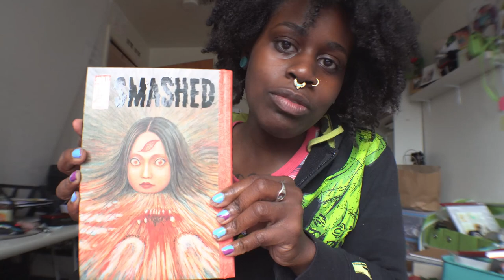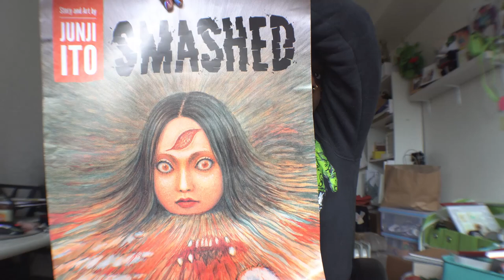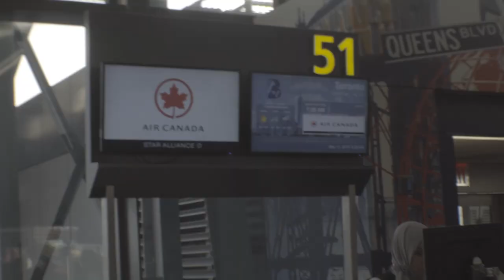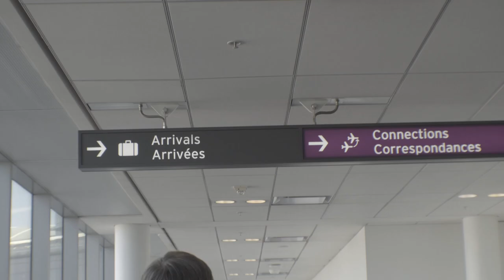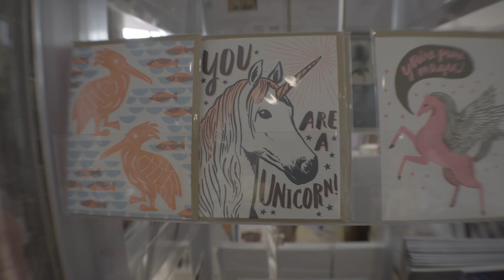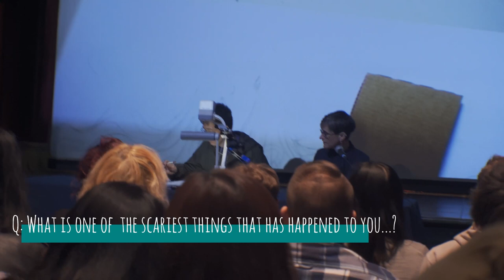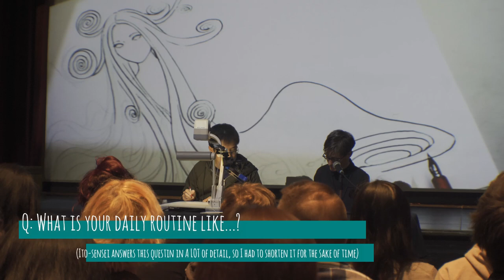JUNJI ITO CAME TO TCAF!!!!!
Hi there~!
Yo, this trip whupped my ass. I was so tired afterwards. Anyway, here's a vlog of my trip to Toronto, Canada for the Toronto Comic Arts Festival--where I "met" Junji Ito.

Quick fun fact: I stayed behind in front of the Masonic Temple because I was having problems with my Airbnb and Ito-sensei and his crew came out and we legit walked along the same two blocks together. I was too chicken shit to talk to him or ask for a photo...
One day tho...one day...

// D A  F A C T S //
📎 I live in semi-hood Brooklyn.
📎 I'm a curly haired gal

// D A  T O O L S //
-XL Canson smooth bristol paper 100lbs (9x12)
-Copic markers
-Kakuno Pilot pen
-Speedball India Ink + Deleter Black 4
-Winsor & Newton ink
-Tachikawa nib holder + Zebra pen nib

Mizuki-Bad Snacks

Camera: Sony A6400
Camera 2: iPhone 6 plus + Aukey Wide Angle lens
Editing: Wondershare Filmora